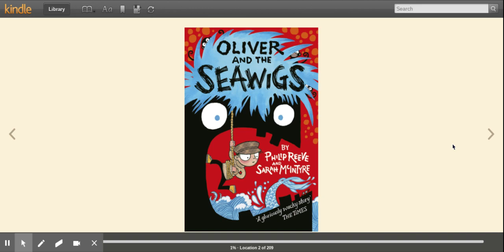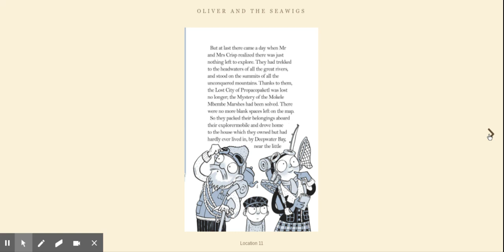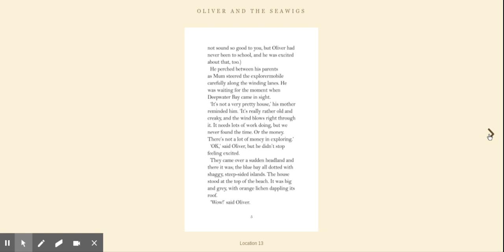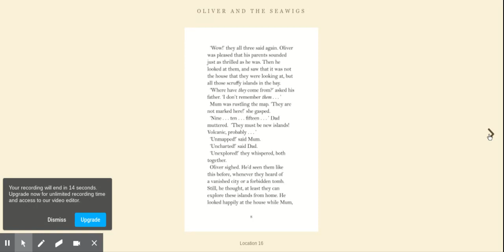English Lesson 1 'Oliver video 1'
This video is for Year 3/4 for English Lesson 1 'Oliver video 1'